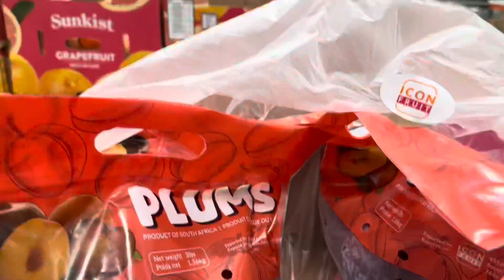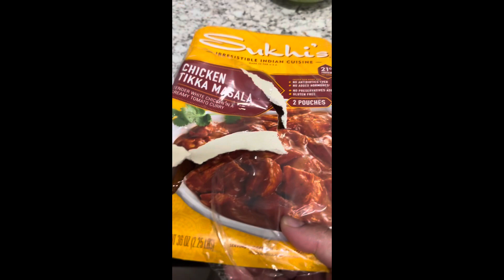প্রেগনেন্সিতে ড্রাইভিং করা কি ঝুকিপূরন?! দেখতে দেখতে প্রেগনেন্সির প্রায় শেষ ডক্টর চেকআপে চলে আসলাম!